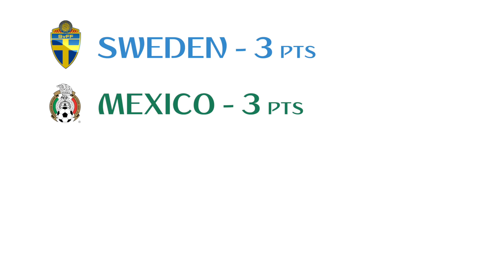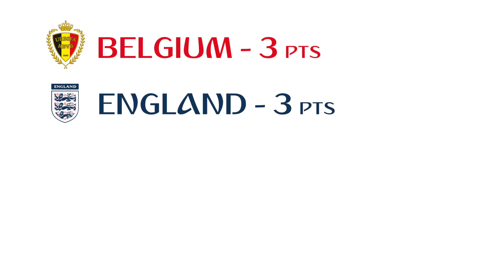World Cup Daily: HARRY KANE Lifts ENGLAND vs TUNISIA! - 2018 World Cup Day 5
World Cup Daily: HARRY KANE Lifts The Three Lions vs TUNISIA! - 2018 World Cup Day 5

Welcome to World Cup Daily, where we review the previous day’s FIFA World Cup highlights, lowlights, and give you a World Cup match preview for the following day’s matches! Including, Sweden vs Korea Republic wasn’t the greatest match ever, Belgium 3 - 0 Panama in the debut country’s first World Cup match while Romelu Lukaku goals vs Panama take him to 38 for Belgium, and highlight England captain Harry Kane two goals versus Tunisia!

In this video, we will be talking about Sweden vs Korea Republic, Belgium vs Panama and England vs Tunisia! We will also do a preview tomorrow’s World Cup matches.